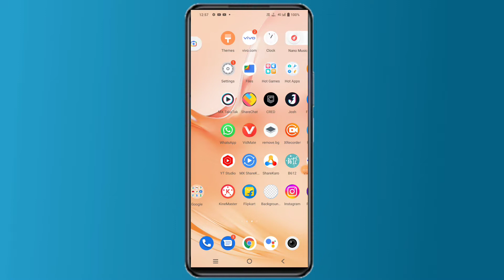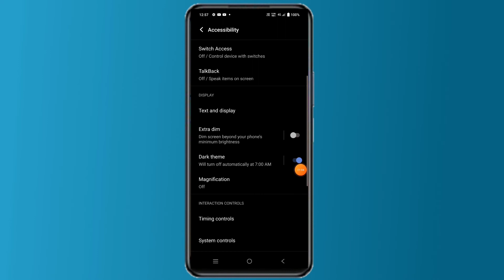vivo y21g me dark mod Kaise set Kare | how to set dark mode in vivo y21g